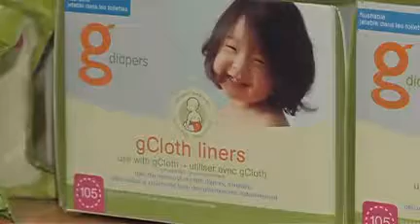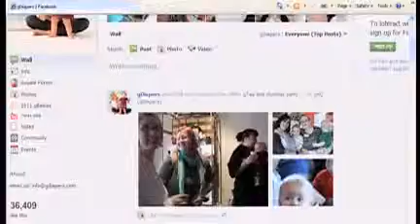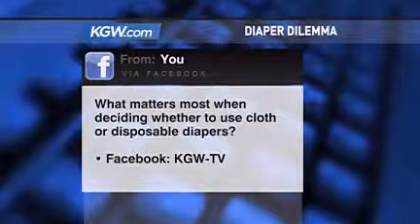Portland-based company changes the diaper change